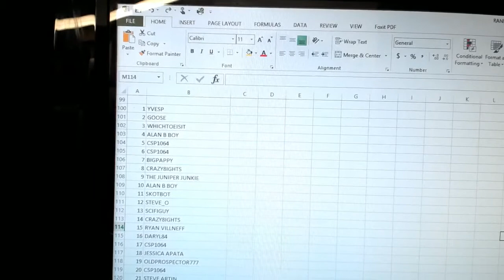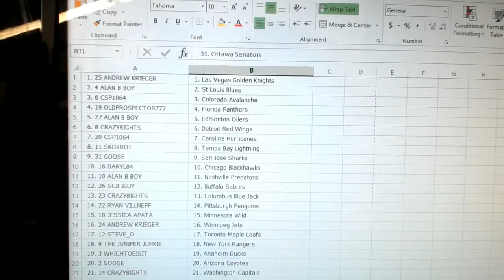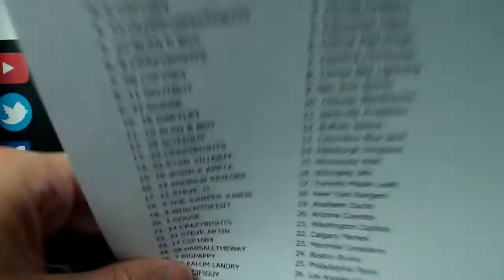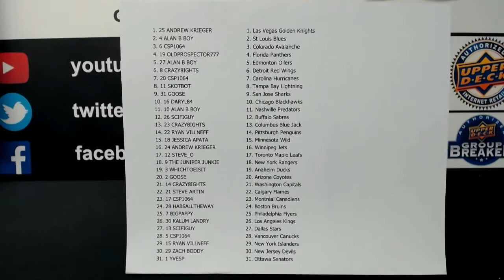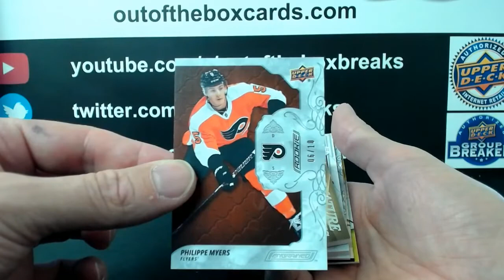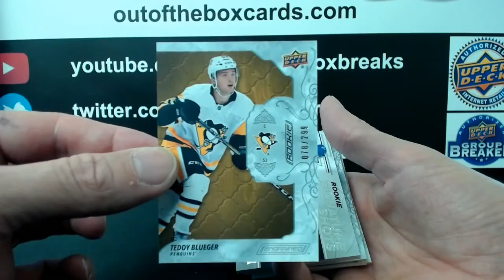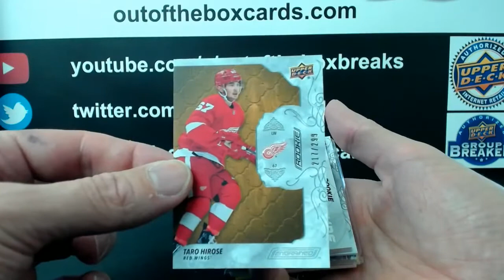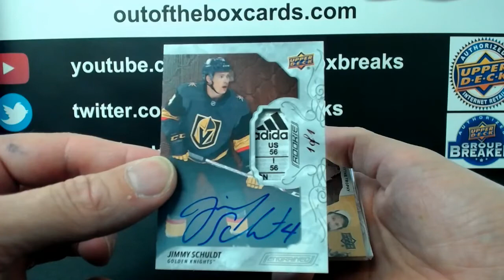OOTB HOCKEY GROUP BREAK #6709 19-20 ENGRAINED INNER CASE TEAM RANDOM #4